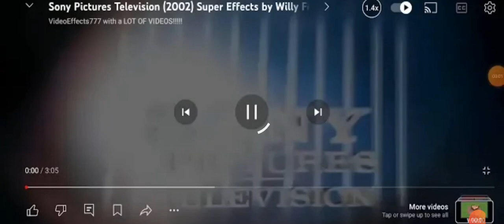1 July 2024